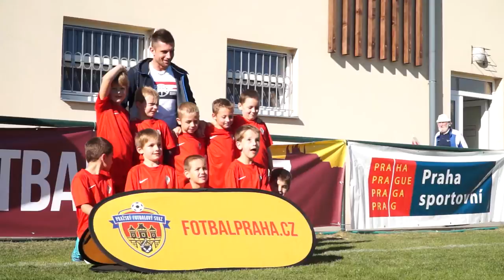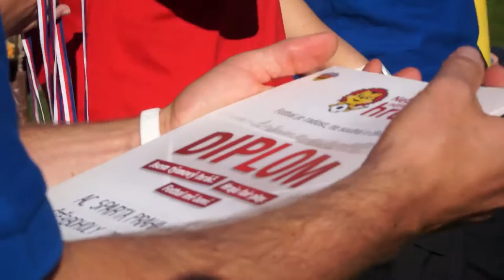Turnaj Neberte nám naši hru - Štěrboholy, 28.9.2015